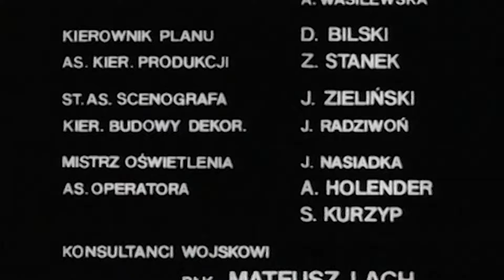Czterej Pancerni i Pies | HD | Odcinek 4 | Kultowe Seriale | Serial za Darmo | Polskie Kino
🏅 Czterej Pancerni i Pies | Odcinek 4 - Psi pazur | Kultowe Seriale za Darmo

🏅 Niemcy zajmują Studzianki. Załoga porucznika Jarosza ma pomóc okrążonemu batalionowi ściągając na siebie ogień artylerii. Do załogi dołącza także stary Czereśniak, który ma pełnić rolę przewodnika. Wkrótce czołg 102 dociera do okrążonego oddziału. Pojawią się pierwsze problemy.

🏅 Janek, niepełnoletni chłopak, chce za wszelką cenę uciec od syberyjskiej codzienności i zaciąga się do tworzonego Wojska Polskiego, a konkretnie do oddziału pancernego, wraz z własnym psem Szarikiem. Dostaje się do czołgu z numerem 102 i tam poznaje swych nowych towarzyszy. Oprócz chęci wyzwolenia i powrotu do ojczyzny, Janek chce również odnaleźć własnego ojca. Podczas walk o Polskę chłopak poznaje prawdziwe życie wojenne, zawiera wielkie przyjaźnie oraz wpada w swoje pierwsze kłopoty sercowe. Droga do obranego przez niego celu nie jest jednak łatwa, a na walczących żołnierzy czyha wiele niebezpieczeństw .

⭐ Obsada:

Janusz Gajos - Janek Kos
Franciszek Pieczka - Gustlik Jeleń
Włodzimierz Press - Grigorij Saakaszwili
Pola Raksa - Marusia "Ogoniok"
Wiesław Gołas - Tomasz Czereśniak
Roman Wilhelmi - Olgierd Jarosz
Małgorzata Niemirska - Lidka Wiśniewska
Witold Pyrkosz - Franek Wichura
Tadeusz Kalinowski - Pułkownik
Janusz Kłosiński - Czernousow
Jerzy Turek - Józek Szawełło
Wiesław Michnikowski - Felczer Stanisław Zubryk
Tadeusz Fijewski - Czereśniak